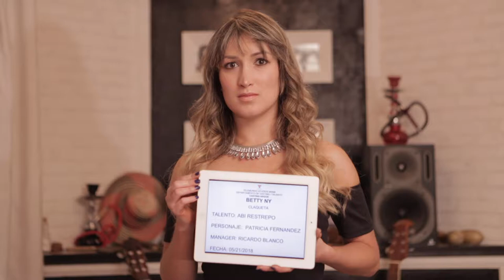ABI RESTREPO - BETTY NY (HD)